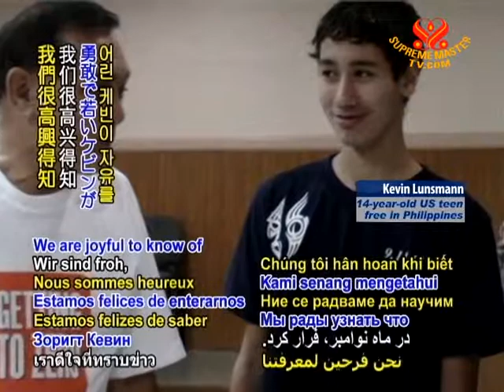US teen free in the Philippines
US teen free in the Philippines. On Saturday, December 10, 14-year-old Kevin Lunsmann was confirmed by Philippine military officials to be in good health after he had walked two days without shoes in an escape to freedom. The youth, his mother Gerfa and cousin Romnick Jakaria all went missing five months ago in July while vacationing together, with his mother being freed in October and cousin Romnick escaping in November.

We are joyful to know of brave young Kevin's restored freedom. Wishing he, his mother and cousin all many happy reunions with loved ones.